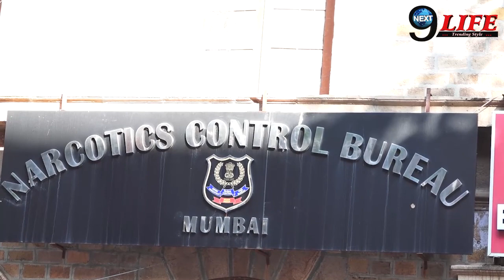Hrithik Roshan की Ex Wife Sussanne ने Aryan Khan को लेकर तोड़ी चुप्पी, बताई ये बड़ी बात